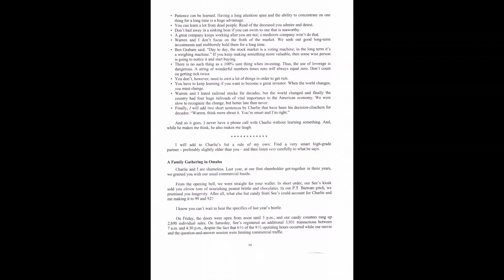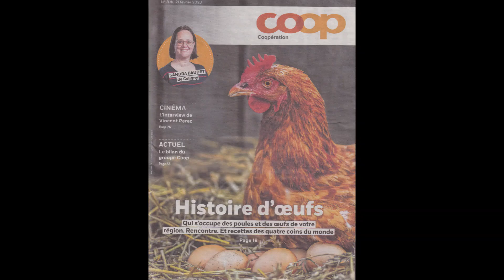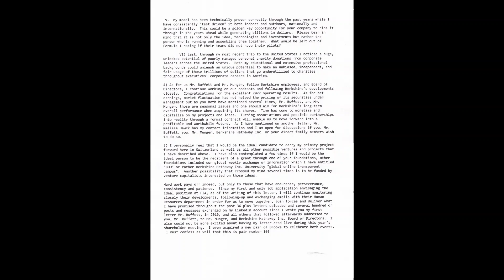The "Geico Senna" Circuit Project HR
This is my lifetime personal project which has been featured on my  @LinkedIn  account for the past several years.

As part of my innovation and implementation strategy, I am now launching  the campaign on  @YouTube , as well.

I hope to have an even higher success rate and larger audience.